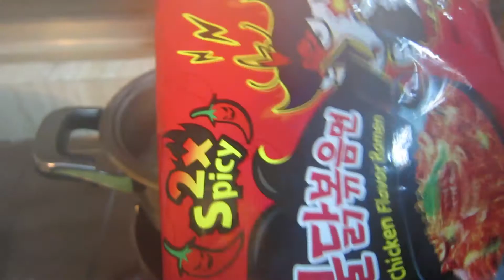NUCLEAR FIRE NOODLE CHALLENGE!!!!!